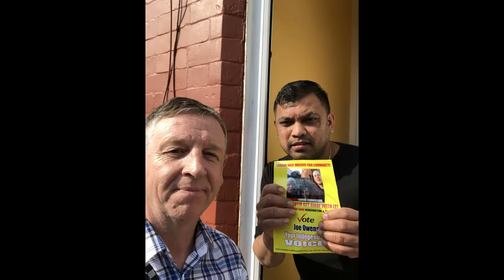Even the foreigners are fedup with rats, rubbish and usless councillors...!!!